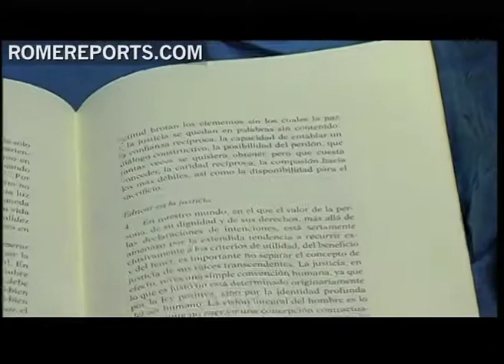Pope urges young people to fight through economic crisis